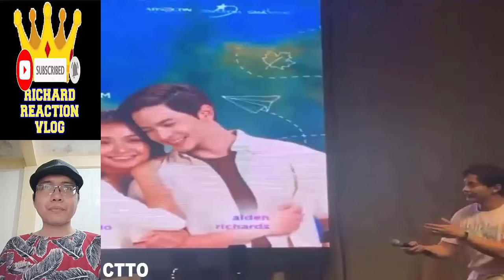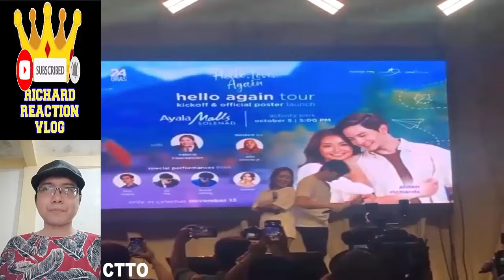Alden Richards & Kathryn Bernardo KathDen Update pt5 October 5 2024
Alden Richards & Kathryn Bernardo KathDen Update pt5 October 5 2024 aldenrichards kathrynbernardo kathden helloloveagain hellolovegoodbye kathryn bernardo alden richards kathden daniel padilla kathniel trending trend viral ngayon panoorin latest ganap update news 2 good 2 be true reel tiktok dj a very good girl elena 1944 startup ph all out sundays aos reel tiktok eat bulaga dabarkads eb five break ups and a romance the asia's multimedia star pambansang bae tisoy richard faulkerson battle of the judges a mother and son's story all out sundays aos maine mendoza aldub maichard mamaten pulang araw family of two out of order hello love goodbye hello love again ethan joy canada jejoden it's showtime gma gala 2024 family feud